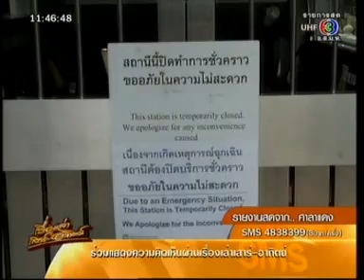24APR10 THAILAND ; Breaking News at 12 PM ; TV Ch3 ; PM Abhisit Gave an Interview with the Press to Confess to Being Worried and Depressed about a Violence of a Malice to The Red Shirt Protesters Resisted Groups